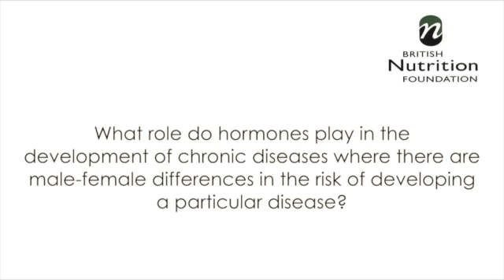Perinatal effects of sex hormones in programming of susceptibility of disease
Professor Richard Sharpe, University of Edinburgh, answers questions relating to the perinatal effects of sex hormones in the programming of susceptibility of disease